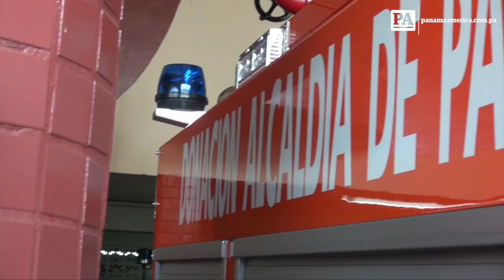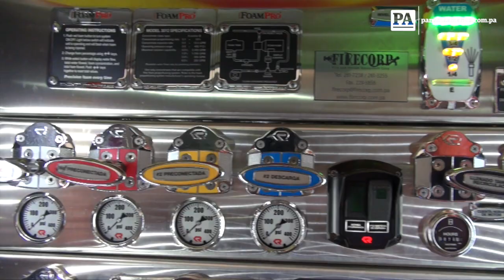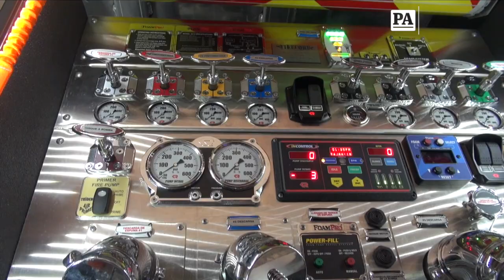Conoce al mini pumper, en nuevo carro de los bomberos.